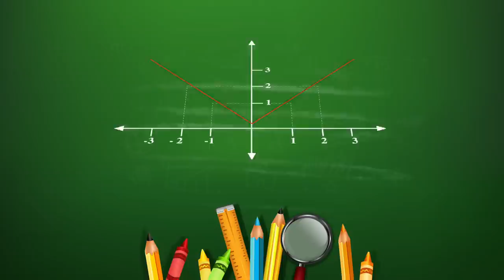Introducción Ecuaciones de 1er Grado - MINEDUC